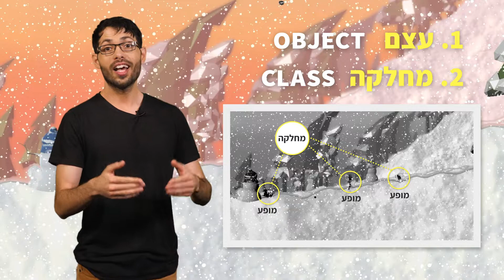תכנות מונחה עצמים: עצם, מחלקה, שדות, ושיטות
הקורס פותח מטעם האוניברסיטה העברית ופתוח גם לשימוש מוסדות אחרים והקהל החופשי, ללא תשלום.